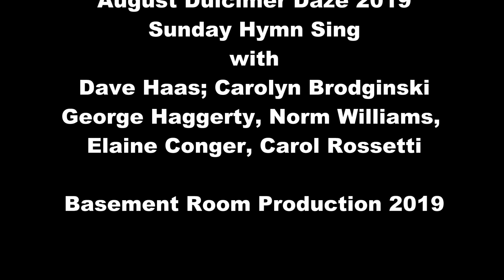Dulcimer Daze Sunday Hymn Sing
Every year at the Annual August Dulcimer Daze, a Sunday Morning Hymn Sing is held and it is very popular with the folks at the weekend event.